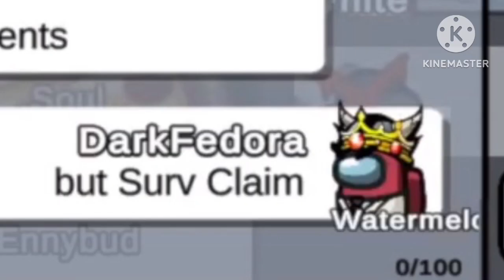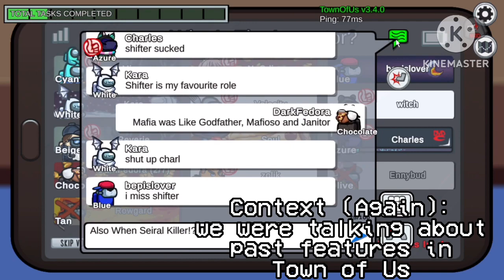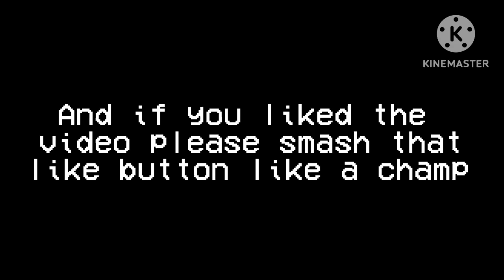Among Us Town of us: My First Modded Public Lobby Experience | KARA GOT STUCK IN THE WALL!!??